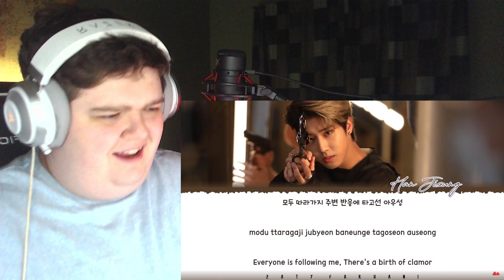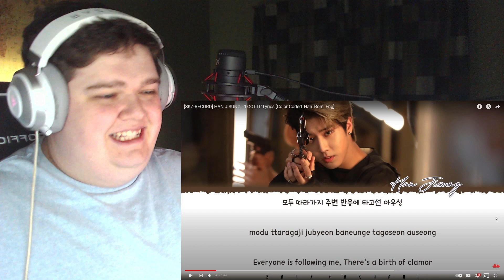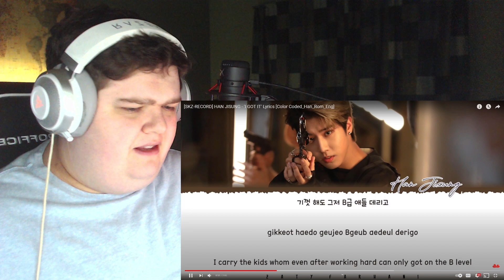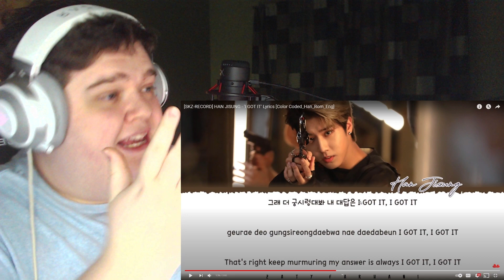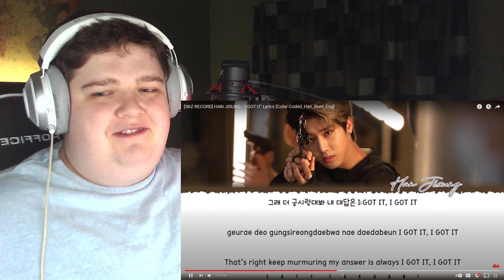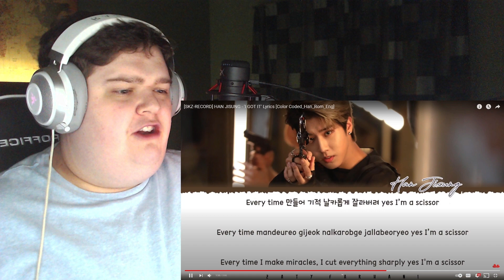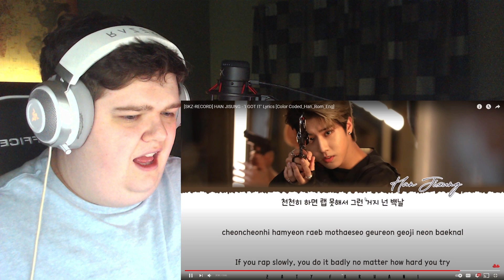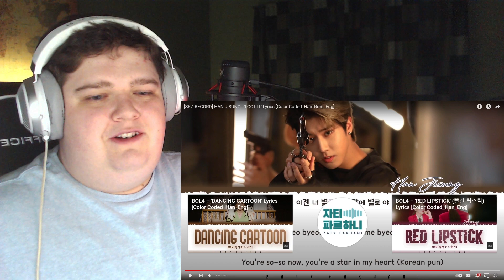FIRST REACTION to SKZ RECORD 🔥 | HAN 'I GOT IT'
Okay Han, I get it.

👍 CLICK LIKE and drop a comment or request

Timestamps:
0:00 - Intro
0:36 - I GOT IT
7:55 - Review

Make sure you take time to heal from everything that's happened recently in the world. Love you guys!